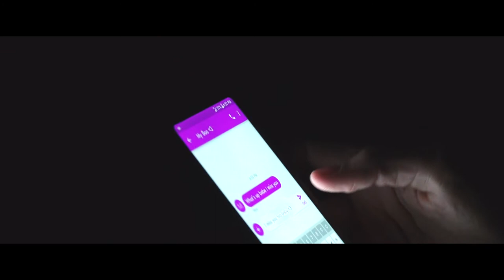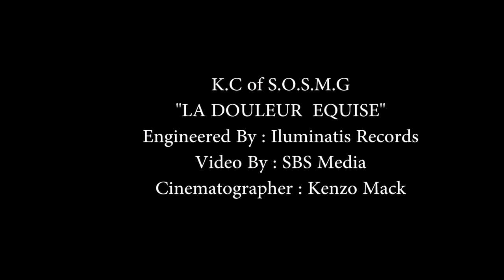K.C. - La Douleur Equise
SBS Media